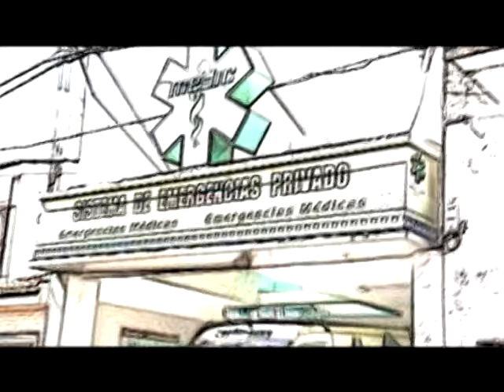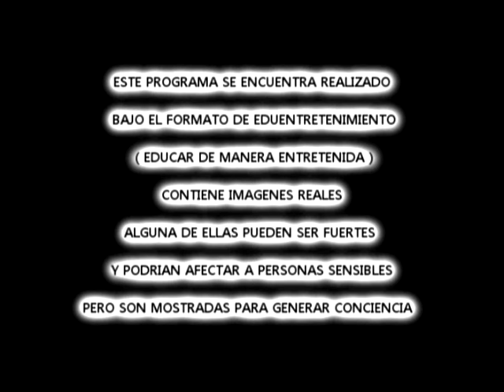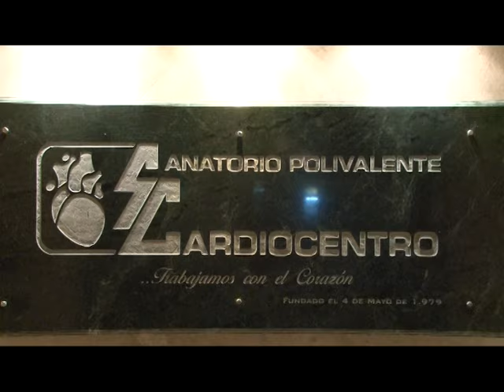Calle Corrientes 18 Programa Temporada 4 2015